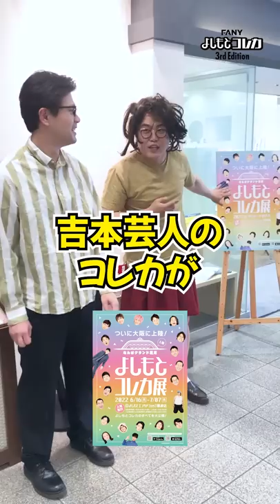よしもとコレカ展までの道案内！【マユリカ】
2022年6月16日（木）～7月7日（木）の期間よしもとエンタメショップ難波店(なんばグランド花月1階)にて開催中のよしもとコレカ展までの道案内をマユリカにしてもらいました！